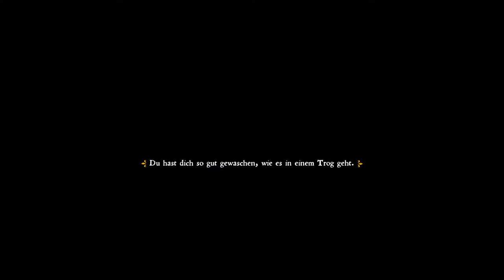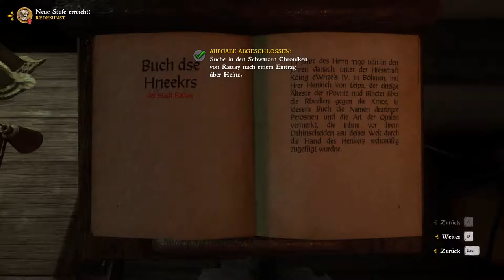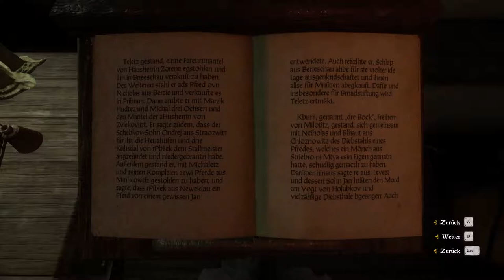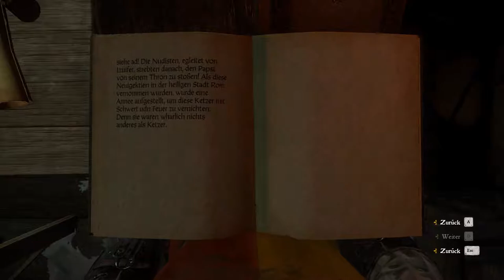Die SCHWARZEN CHRONIKEN | Kingdom Come: Deliverance #019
Pater Godwin war eine Sackgasse, also lautet die nächste Anlaufstelle die Schwarzen Chroniken von Rattay.
Wir wünschen viel Spaß und eine gute Unterhaltung.